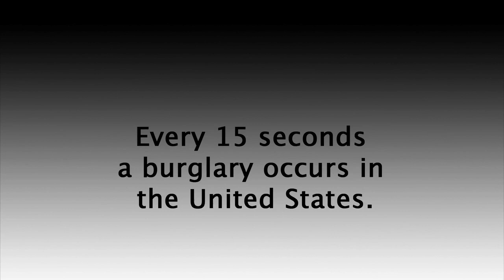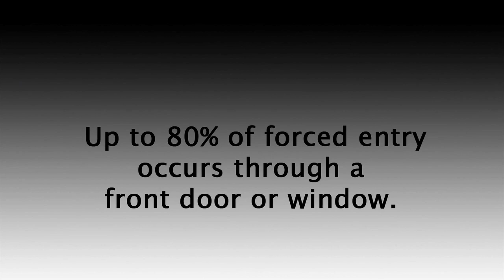Home Security Products | The OnGARD Brace Prevents Burglaries & Home Invasions.